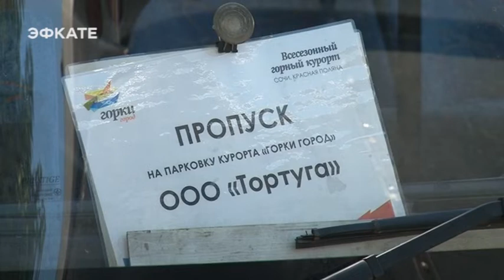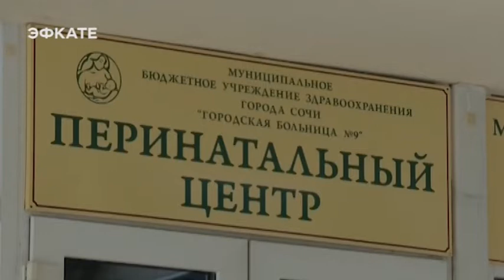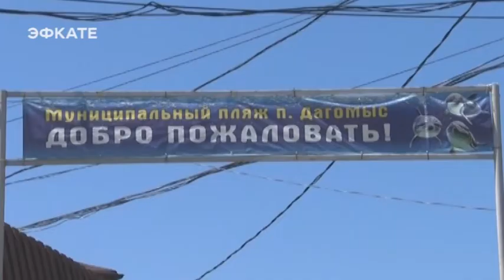В разгар купального сезона пробы морской воды в Сочи соответствуют всем нормам. Новости Эфкате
Об этом шла речь сегодня на планёрном совещании главы Сочи.

Отдыхающих в городе много. Это как раз тот результат, который курорту и нужен. Туристы довольны, да и регулярные пробы морской воды только радуют. Они соответствуют всем нормам.